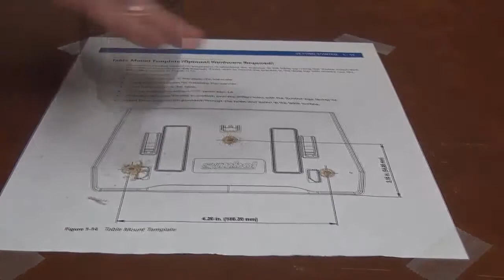DS7708 Table Mount SYMBOL scanning of 1-D and 2-D traditional